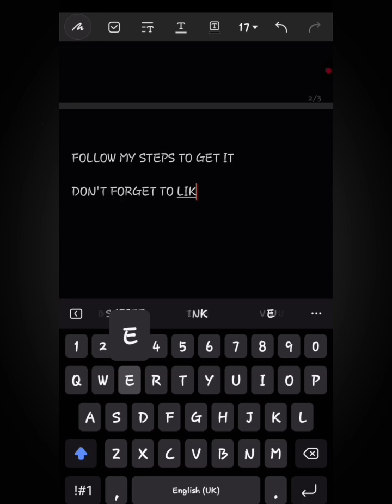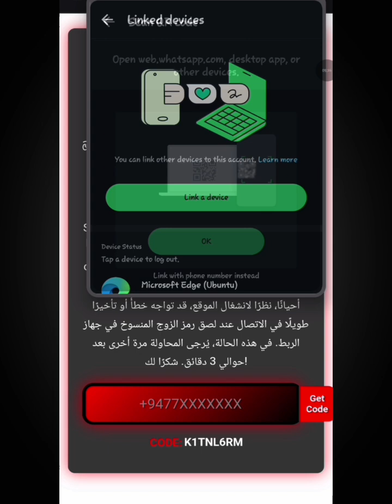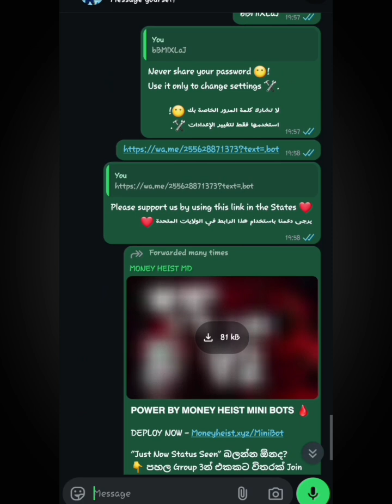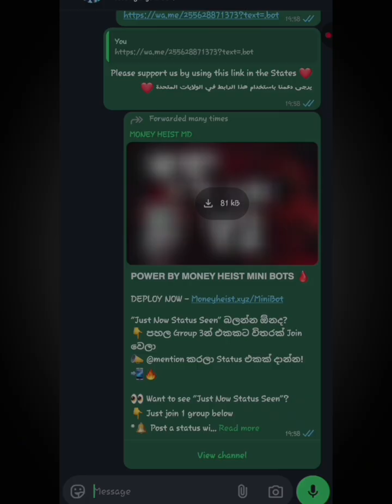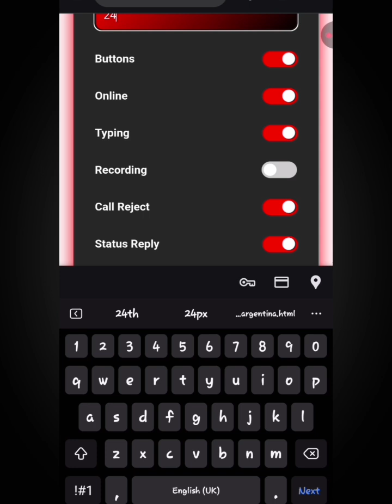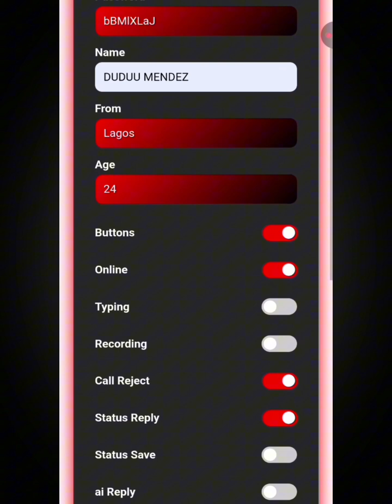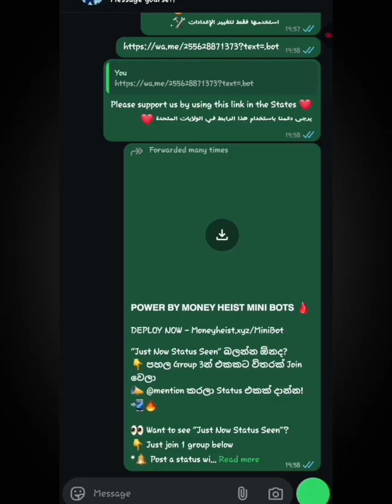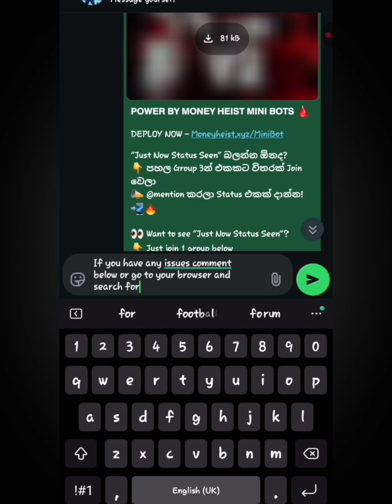HOW TO DEPLOY MONEY HEIST (mini Bot V2) WhatsApp Bot | NEW METHOD UNLOCKED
This video show how to deploy a whatsapp Bot of Money Heist For Free no Heroku no Panel just for free